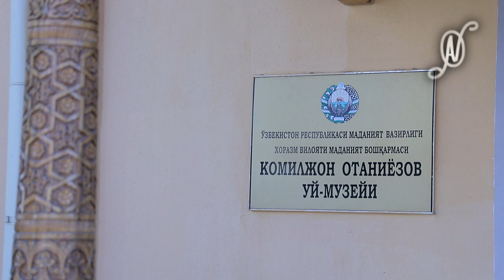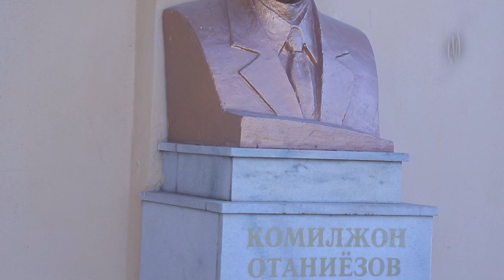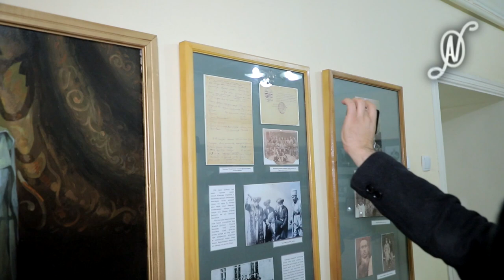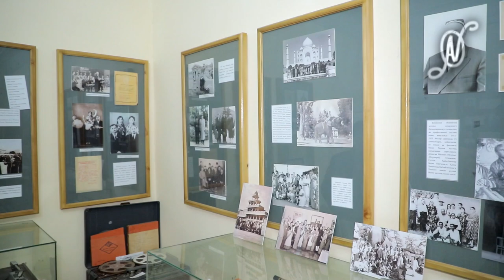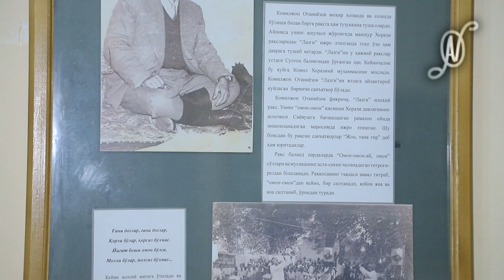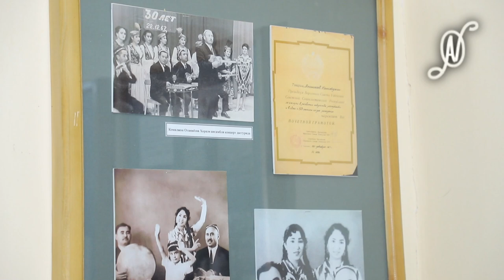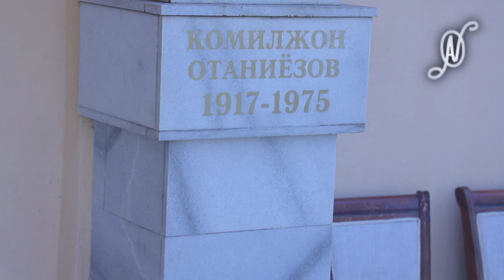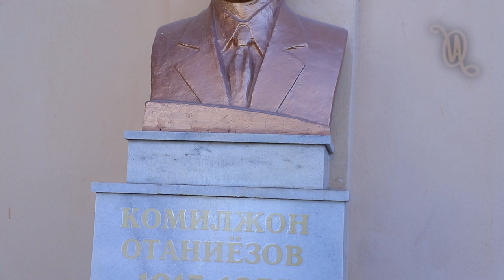1917 1975 Komiljon Otaniyozov Ustozdan Qolgan Dunyo